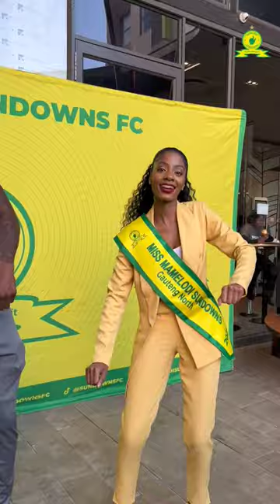Relive the mesmerizing celebrations of Mamelodi Sundowns' unforgettable season 🔥🥁